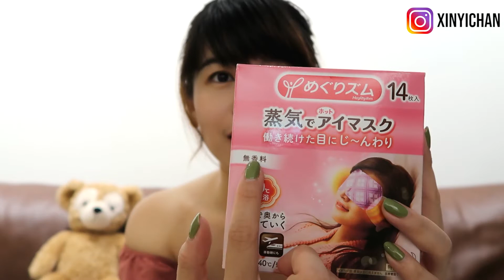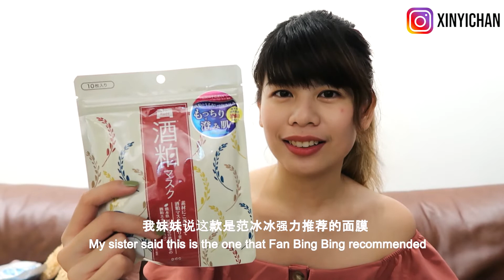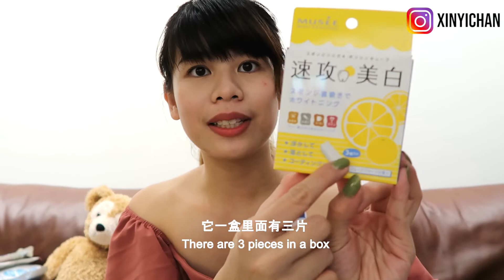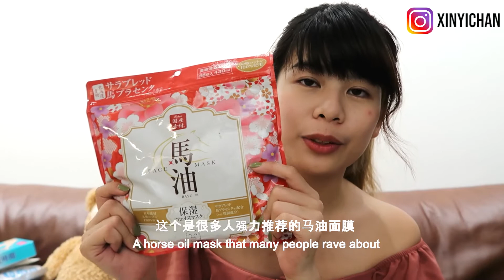What To Buy In Japan Drugstore 2019 | Summer | MUST BUY | 日本药妆店买买买 | 我不断回购的产品 | 女生的天堂 | 购物分享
A video sharing about my Japan Drugstore Haul 2019. This is my 4th visit to Japan and I had personally tried & tested many drugstore products myself. The products that I shown in this video are my top favourites! Enjoy!

这个视频会分享我在日本药妆店到底买了什么。目前为止我觉得大阪最便宜的药妆店在黑门市场。有什么问题可以留言让我知道哦！